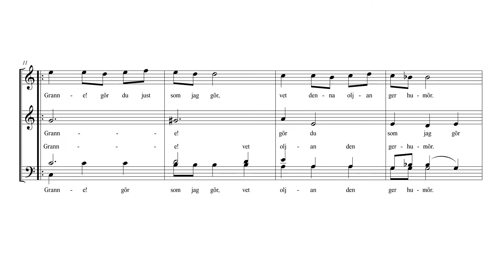Bort allt vad oro gör (Blandkör) - Alt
ur Bacchi Ordenskapitel

Sats: Daniel Helldén